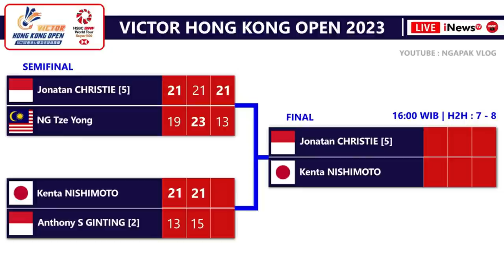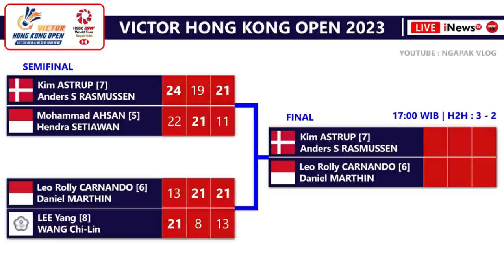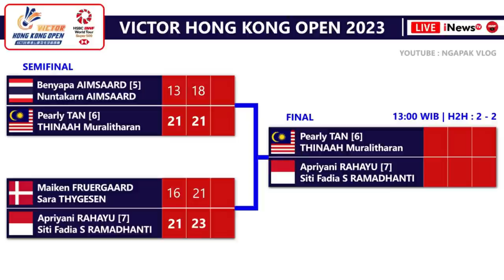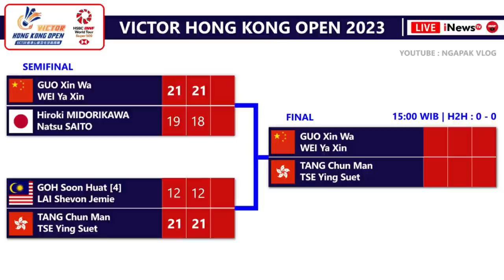Hasil Semifinal & Jadwal Final Hong Kong Open 2023. Jonatan Christie, Prifad & Leo/Daniel Di Final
Hasil Lengkap Pertandingan Semifinal Badminton Victor Hong Kong Open 2023 Hari Ini & Jadwal Final Victor Hong Kong Open 2023. Jonatan Christie, Apriyani Rahayu/Siti Fadia Silva Ramadhanti, Leo Rolly Carnando/Daniel Marthin Ke Final. Live Inews TV & Youtube BWF TV